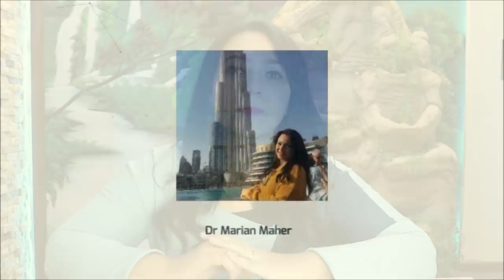المكملات التي سببت وفاة هيثم احمد ذكى.. تحذير لكل شخص منها وكيف تنقذ نفسك من هبوط الدورة الدموية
للأعمال برجاء استخدام البريد الإلكتروني